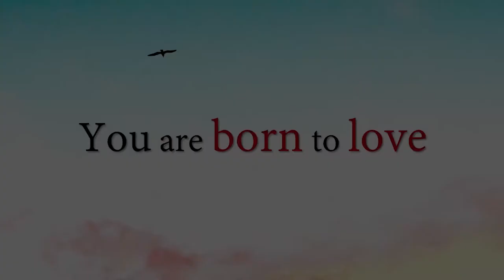You are born to love || Acharya Prashant (2019)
Video Information:
Advait learning camp, 26.2.19, Rishikesh, Uttarakhand, India

Context:
~ What is love?
~ What is a healthy relationship?
~ How to get rid of mental craving?